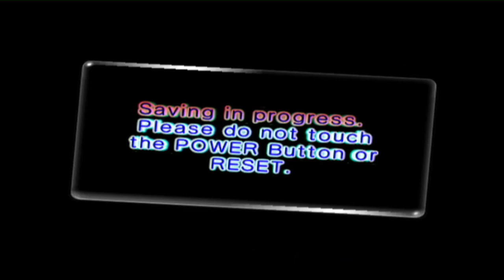Let's Play Pikmin 2 - Aflevering 16 - Koning Snike Vogel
Die kleine vogelbekdieren zijn geen bazen... MAAR DEZE BAD BOI.